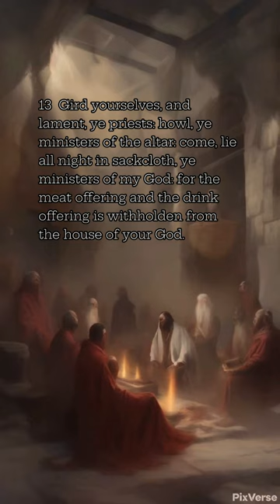Joel Chapter 1:12-15, King James Bible Narration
12 The vine is dried up, and the fig tree languisheth; the pomegranate tree, the palm tree also, and the apple tree, even all the trees of the field, are withered: because joy is withered away from the sons of men.
13 Gird yourselves, and lament, ye priests: howl, ye ministers of the altar: come, lie all night in sackcloth, ye ministers of my God: for the meat offering and the drink offering is withholden from the house of your God.
14 Sanctify ye a fast, call a solemn assembly, gather the elders and all the inhabitants of the land into the house of the LORD your God, and cry unto the LORD,
15 Alas for the day! for the day of the LORD is at hand, and as a destruction from the Almighty shall it come.